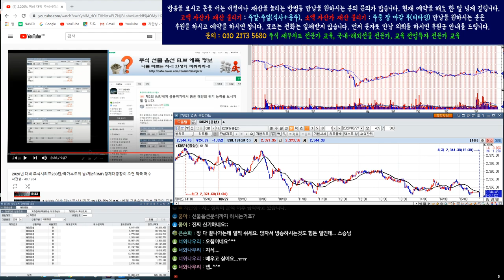코스피/코스닥/삼성전자/코덱스 레버리지 인버스 실시간 시황 총 정리편 /8월27일